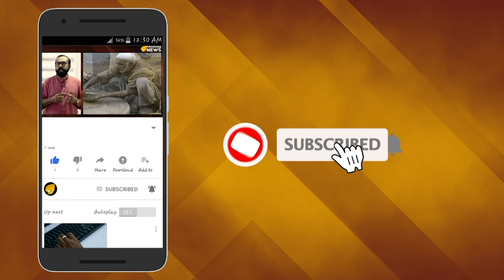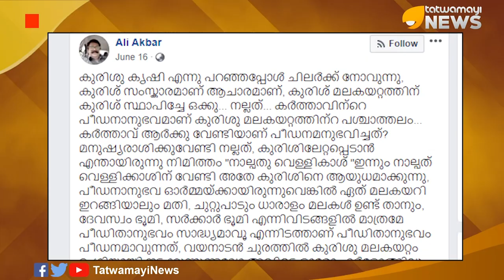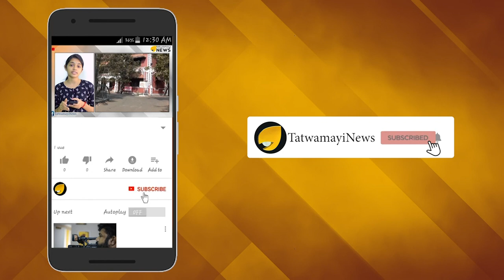ഒരു വശത്ത് പ്രലോഭന മതം മാറ്റം; മറുവശത്ത് സഭാമക്കളുടെ കച്ചവടം..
കുരിശുകൃഷി എന്നു പറഞ്ഞാല്‍ ചിലര്‍ക്ക് നോവും.കാരണം കുരിശ് സംസ്കാരമാണ് ആചാരമാണ്, കുരിശ് മലകയറ്റത്തിന് കുരിശ് സ്ഥാപിച്ചേ ഒക്കൂ... നല്ലത്... കർത്താവിന്റെ പീഡനാനുഭവമാണ് കുരിശു മലകയറ്റത്തിന്റ പശ്ചാത്തലം... കർത്താവ് ആർക്കു വേണ്ടിയാണ് പീഡനമനുഭവിച്ചത്?